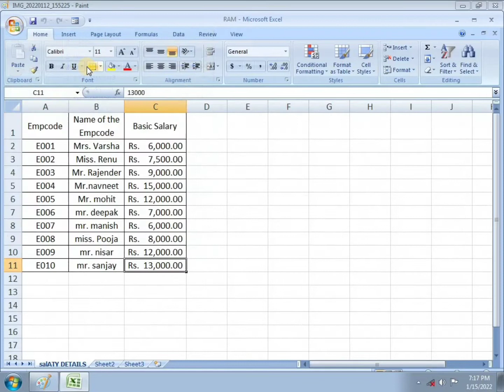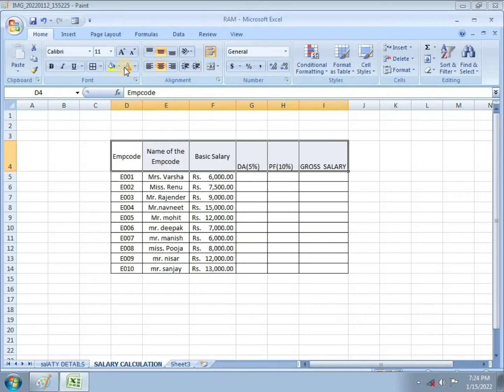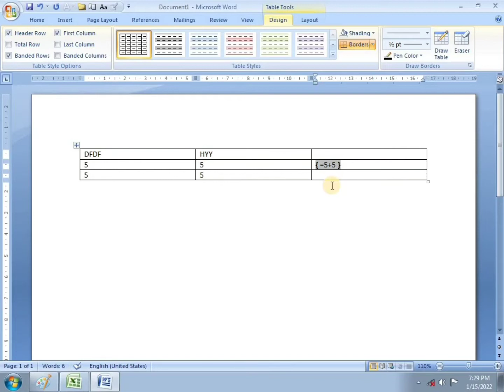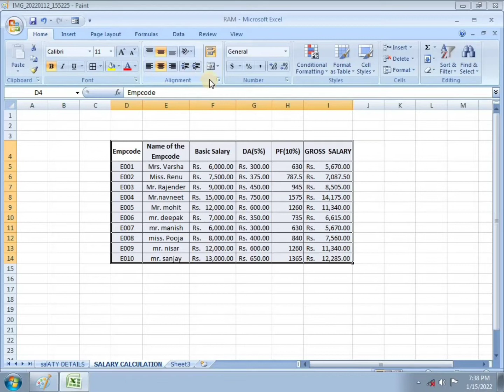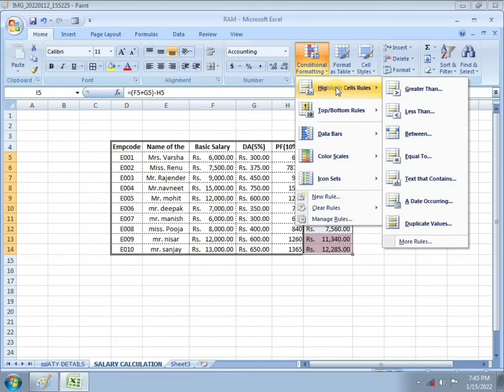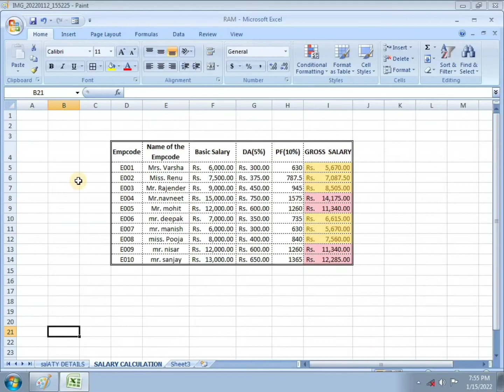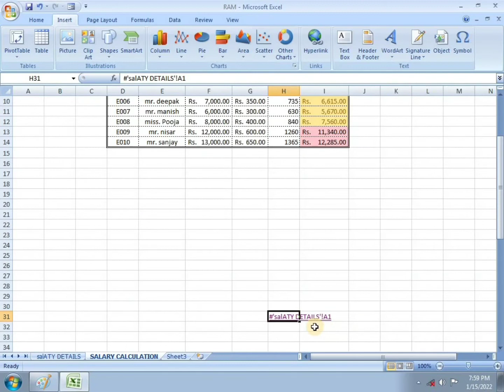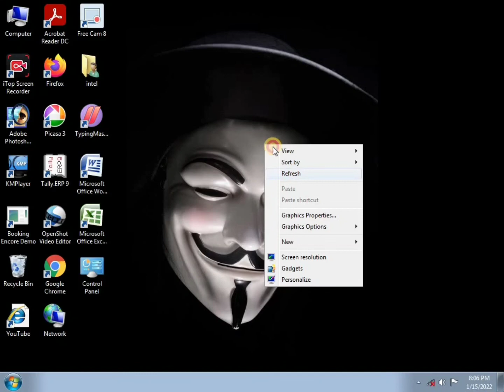Ms Excel| Lesson 3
35 दिनों का कंप्यूटर कोर्स  Course Fees ₹5000

...🌞...Dear Friends This is real professional computer basic course

...🌞...Friends For watching more different videos please

35 दिनों का कंप्यूटर कोर्स  Course Fees ₹5000

👩‍🎓Course Related All Videos Link👩‍🎓

Informatioable video
Coumuter Basic Course
Ms word
Ms Excel
Ms PowerPoint
Chhotu kalakaar